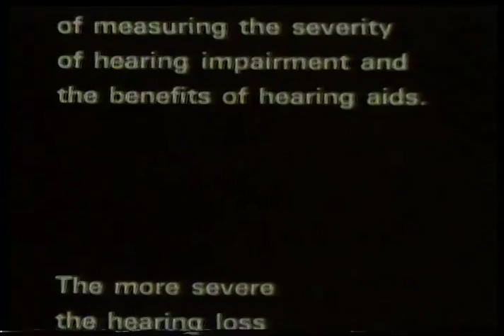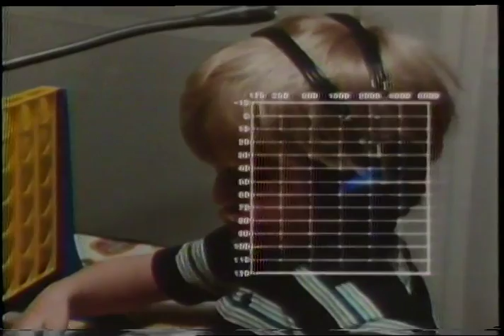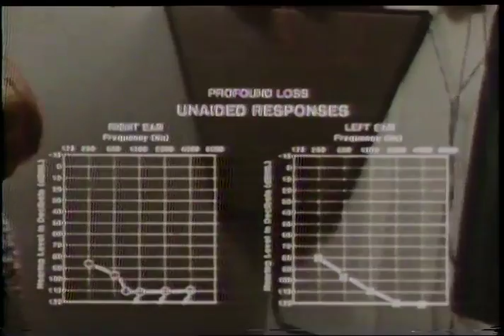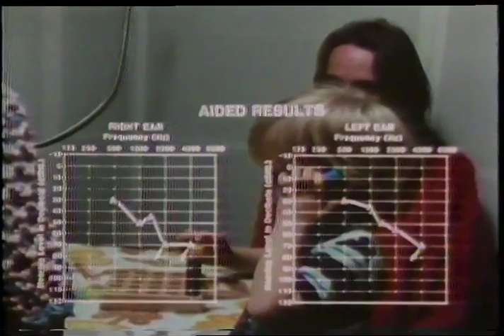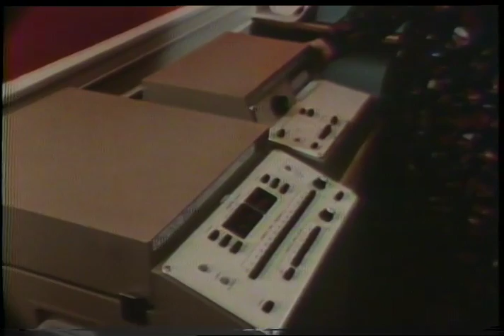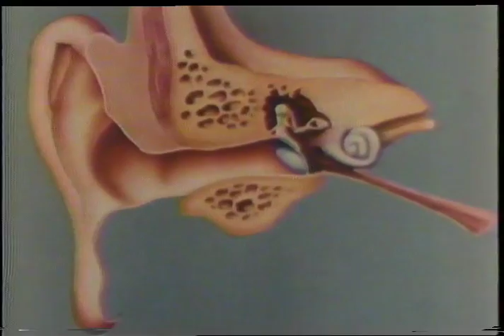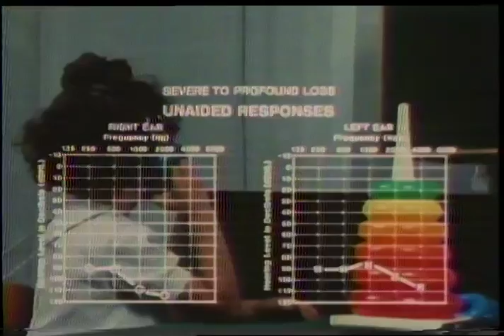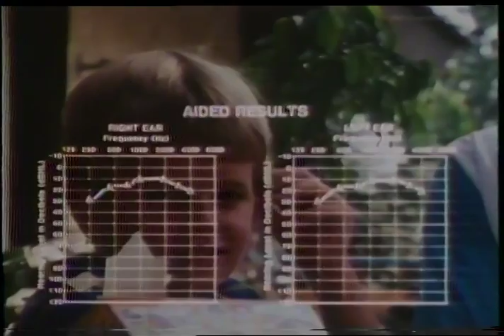What Can My Child Hear? 1984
Parents and professionals describe the auditory testing that
hearing-impaired children undergo and what hearing aids
can and cannot do for children.